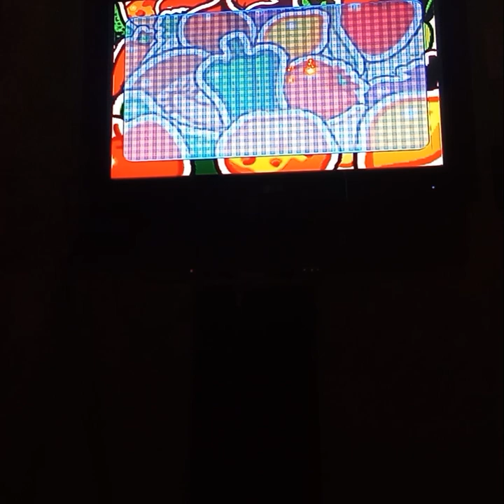I play Cooking Mama: World Kitchen part 22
I make Broiled Pacific Saury, Popcorn, and Potato Balls